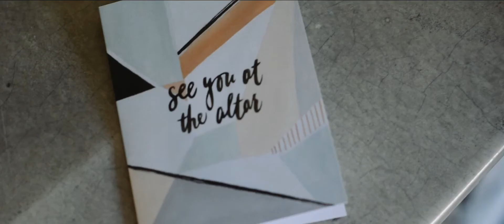Phipps Conservatory - Pittsburgh Wedding Video